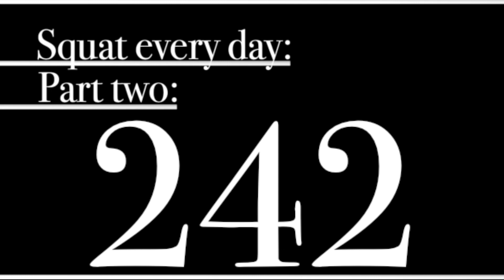Squat every day 242: Slowest 225 Ever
Doesn’t matter,
Still got it up!